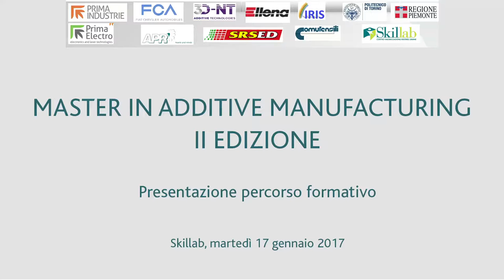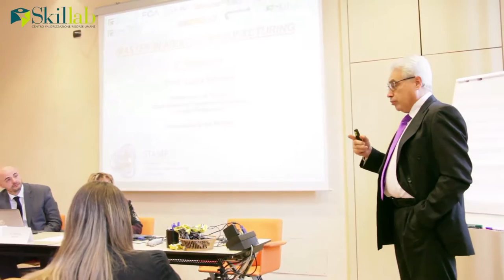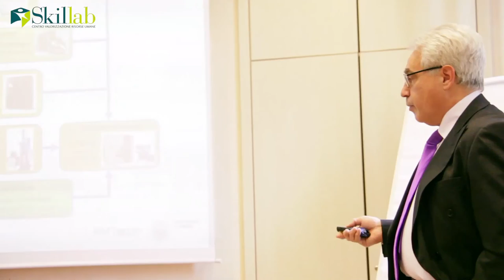Luca Iuliano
Master in Additive Manufactoring II edizione, l'intervento di Luca Iuliano.